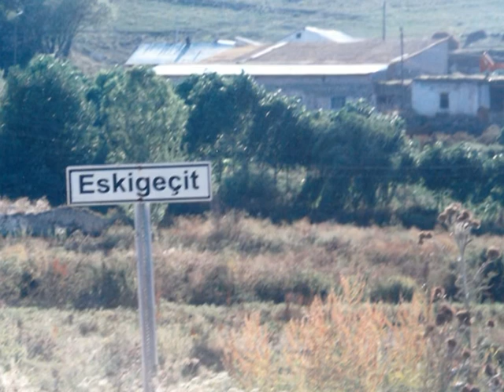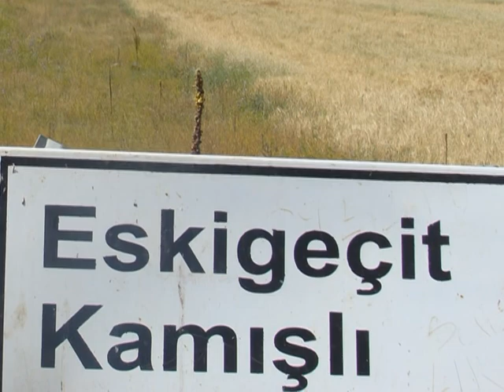Το χωριό μου (Pezirgyan-Keshit).mpg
Φωτογραφίες από το ταξίδι του Πέτρου Πουταχίδη στο χωριό των προγόνων του Pezirgyan-Keshit στον Πόντο.